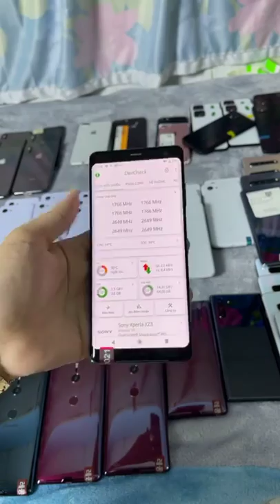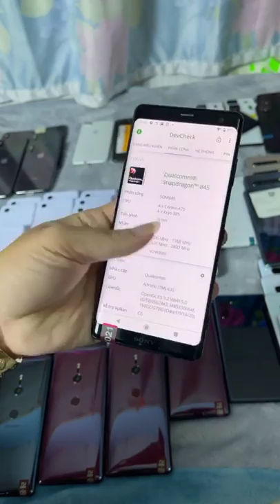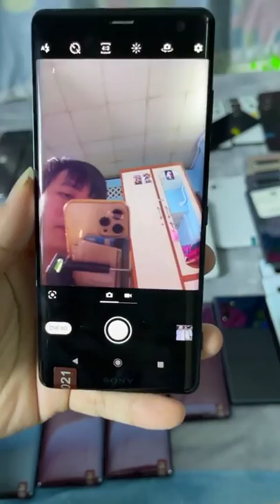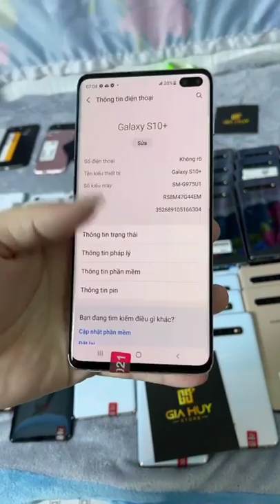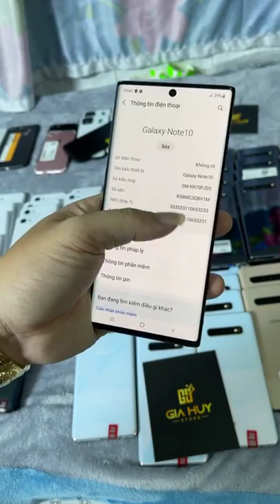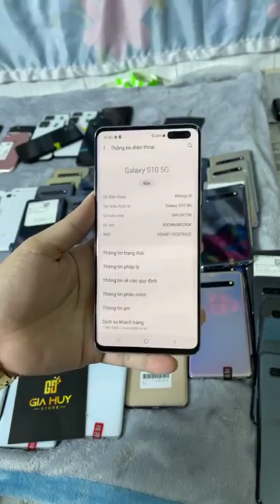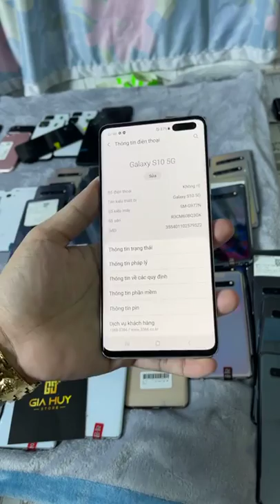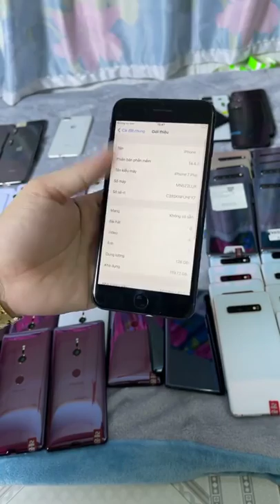Thanh Lý 40 Máy Mới Về Cấu Hình Khủng Giá Từ 3tr Màn Oled 2k - Chip Snap 845 - Loa Kép - Kháng Nước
- Mua Bán Trực Tiếp Tại : 254a Đặng Thúc Liêng . Phường 5 . Quận 8
- Hổ Trợ Góp Qua Ngân Hàng . Chỉ cần trả trước 11% Giá trị máy Yêu Cầu : CMND Và BLX Hoặc Sổ Hậu Khẩu Thời Gian 20 Phút Nhận Máy
- Hổ trợ trả góp qua thẻ tín dụng
- Nhận giao lưu các dòng điện thoại từ thấp tới cao
Vietcombank:  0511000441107  : Hà Quốc Minh
Sacombank:  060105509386 : Hà Quốc Minh
MoMo : 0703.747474 Hà Quốc Minh
Viettet Pay : 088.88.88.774  Hà Quốc Minh
Chỉ Giao Dịch Qua Số Tài Khoản : HÀ QUỐC MINH . Mọi Tài Khoản Khác Là Lừa Đảo . Mình Không Giải Quyết Cảm Ơn
 Bản quyền thuộc về Gia Huy Store
© Copyright by Gia Huy Store ☞ Do not Reup